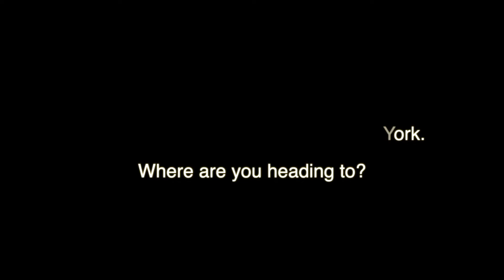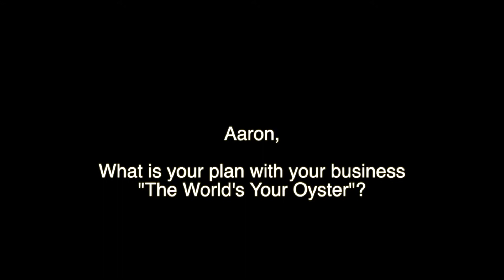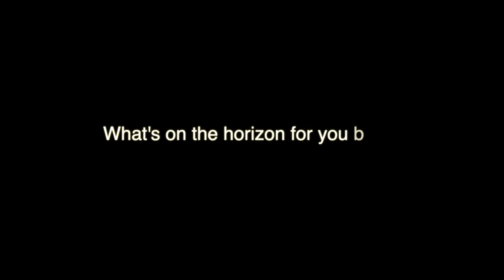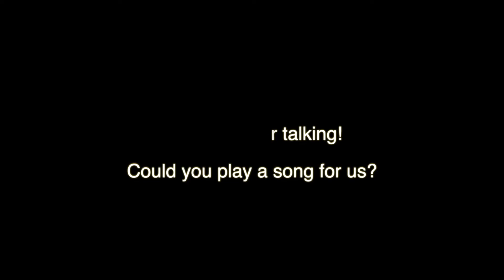James and Aaron [4533 studio Interview series vol.3]